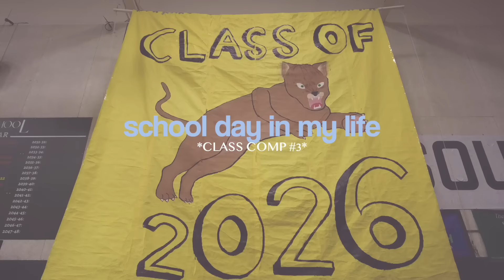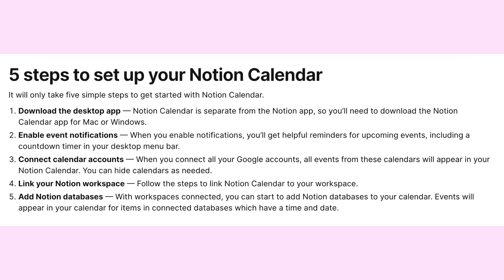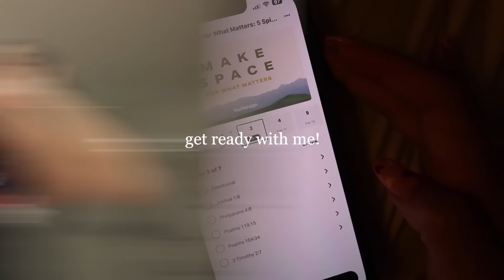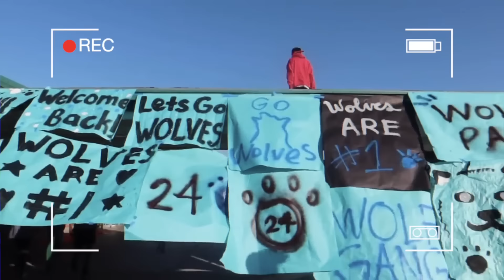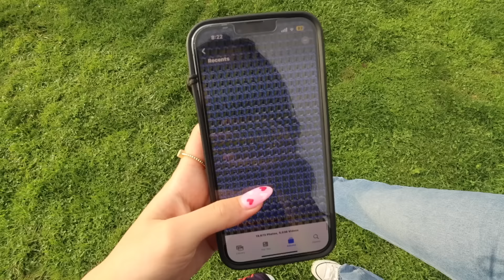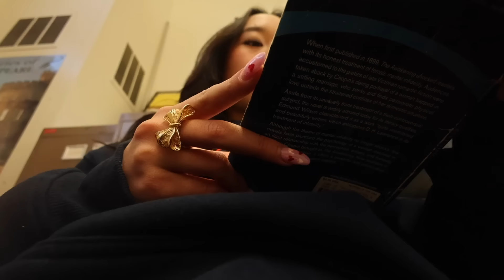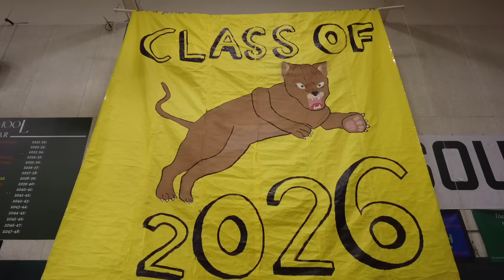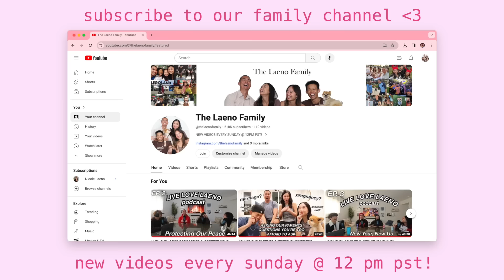SCHOOL DAY IN MY LIFE *senior year* | class comp #3 + notion tour!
school day in my life as a senior in high school! happy class comp #3 💙 can’t believe it’s my 2nd to last one EVER.. hope you guys enjoy the vlog 🥰

🎀 AMAZON STOREFRONT

stay positive!
xoxo, nicole